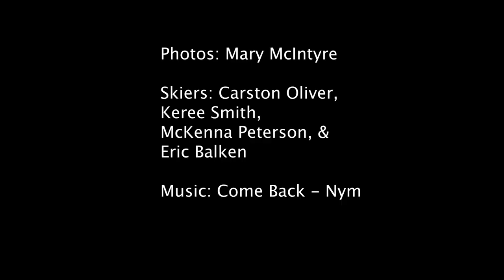Jackson Hole Exposed – Mary McIntyre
A Slideshow for the 2020 Arcteryx Academy Showdown - Skiing the Tetons with Carston Oliver, McKenna Peterson, Keree Smith, and Eric Balken

Photos by Mary McIntyre